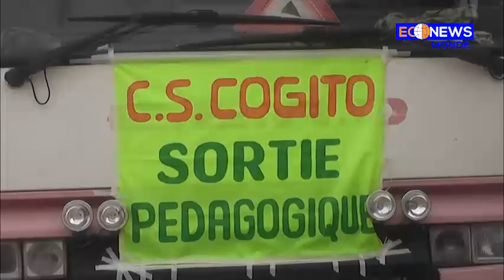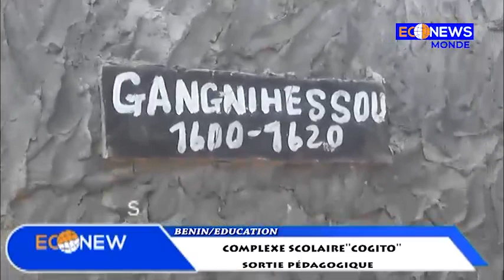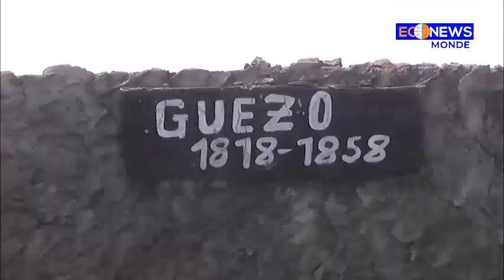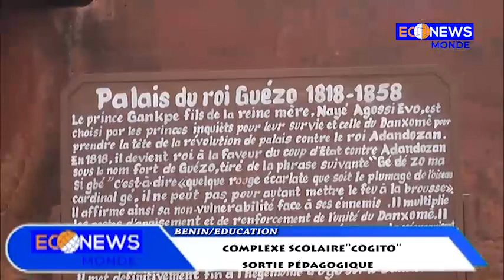sortie pédagogique au complexe scolaire "COGITO"